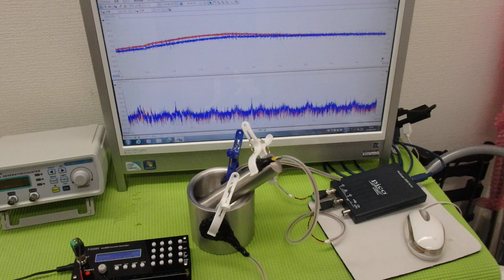オリジナル超音波プローブの「発振・制御」技術 ultrasonic-labo